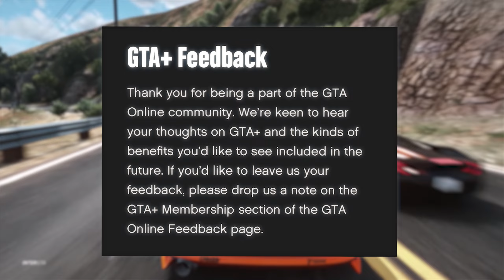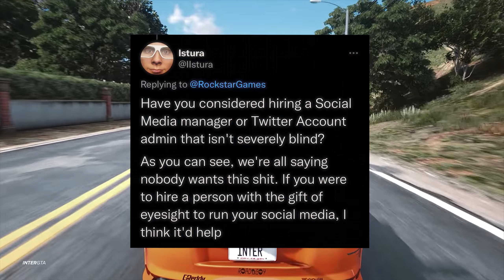WHAT?! Rockstar Games Respond to GTA+ BACKLASH...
Rockstar Games Respond to GTA+ Backlash! The result may not be what you expected…
GTA+ is Grand Theft Auto Online’s premium membership program, delivering a series of ongoing and rotating Member-exclusive benefits from across the entire GTA Online experience each month to PlayStation 5 and Xbox Series X|S players.
GTA+ Members will receive a monthly GTA$500,000 bonus, new property, vehicle, clothing, and event bonuses, discounts, and more — including a 15% increase on Shark Card values. Membership in GTA+ is completely optional and can be cancelled at any time. Memberships renew monthly, with new bonuses available to players to claim each month.